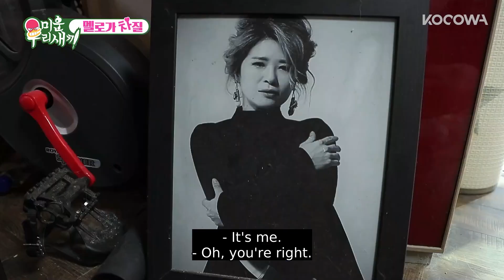Hee Chul, Won Hee & Sang Yeol visit Seog Jeong [My Little Old Boy Ep 239]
💌ABOUT My Little Old Boy

How much do you know about your grown-up son? In My Little Old Boy, the daily lives of the grown-up celebrity sons are closely observed by their mothers. Do you have any idea why your son is on a drinking spree these days? How much do you know about your son’s philosophy in his life style? This reality show has the power to influence and have an impact on many families that are struggling due to relationship problems. This reality program may surely help overcome certain misunderstandings family members struggle with on a day to day basis. This program can help bring family members a lot closer to each other as this show helps them realize that each individual is different and has their own concerns that they need to deal with every day. Heart-warming moments of observational communication between a mother and a son can be seen on My Little Old Boy.

GENRE: Variety
SUBTITLE: English
COUNTRY: Korea
YEAR: 2017
MAIN CAST: Shin Dong Yeob, Kim jong kook, Kim Jong Min